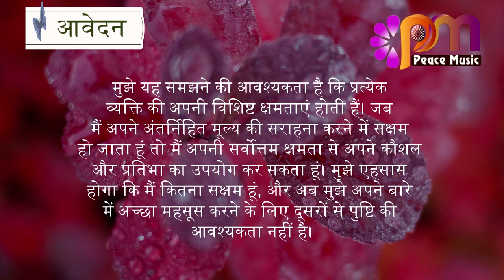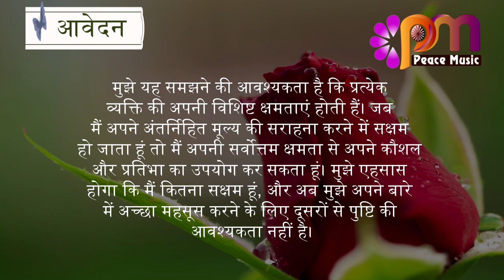25 अक्टूबर 2023 आज का सुविचार